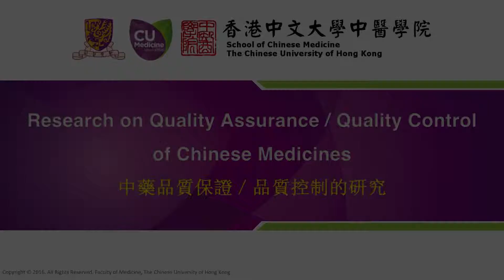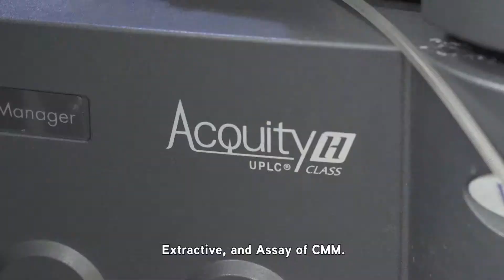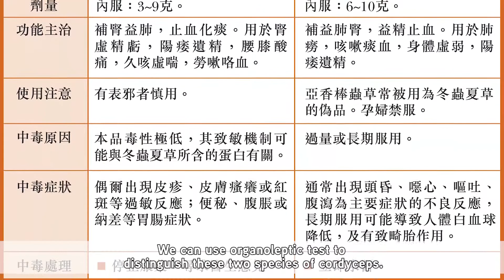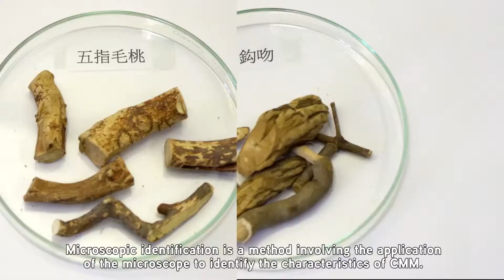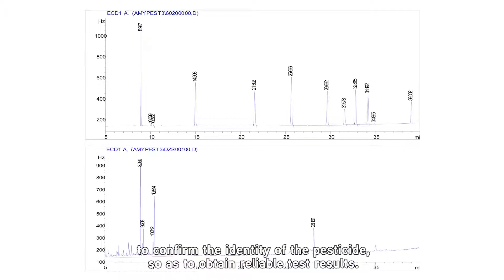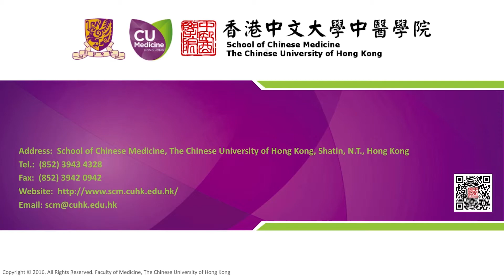中藥品質保證 / 品質控制的研究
Research on Quality Assurance / Quality control of Chinese Medicines